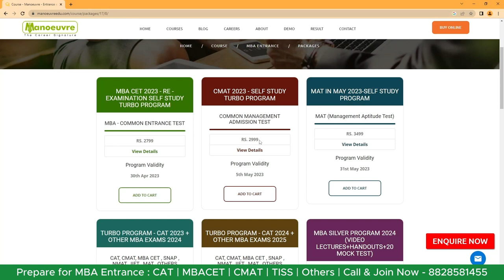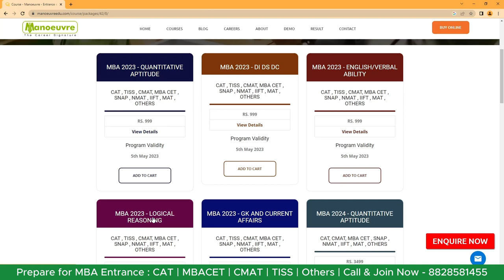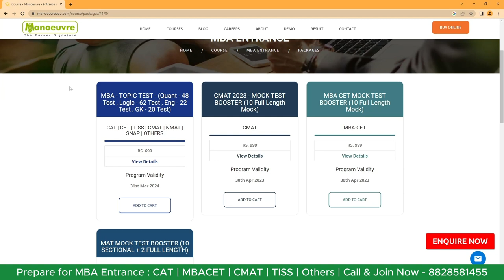CMAT 2023 - Ultimate Self Study Course | Video Lectures | Books | Mock Test | Must Watch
Call/WhatsApp on :
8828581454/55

CLASSROOM COACHING :-
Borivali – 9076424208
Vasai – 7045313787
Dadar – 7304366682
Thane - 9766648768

MBA CHANNEL

MUST WATCH

how to prepare for cmat
cmat 2023 self study
cmat 2023 mock test
cmat 2023 exam
MBA CMAT
cmat mocktest
cmat eligibility
cmat syllabus
cmat important topics
cmat score accepting mba colleges
cmat general awareness questions
cmat current affairs questions
how to prepare for cmat general awareness and current affairs
cmat last date
CMAT 2023 EXAM DATE
tricks to solve logical reasoning questions
mba cmat top colleges
mba cmat top colleges in mumbai
mba cmat top colleges in india
cmat colleges in mumbai